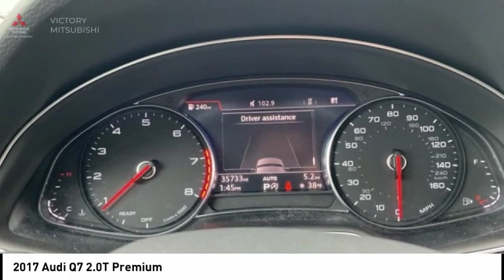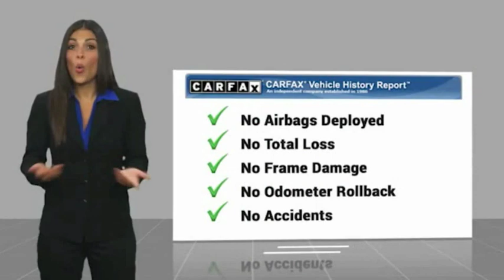2017 Audi Q7 Bronx NY 2870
2017 Audi Q7 2.0T Premium

Victory Mitsubishi
4070 Boston Road

Welcome to Victory Mitsubishi! We offer a combined inventory of 400 cars new and pre-owned vehicles and all come with a quality assurance inspection also our new cars have an unprecedented 10 year 100k mile warranty we also have vehicles car for any want or purpose. Come in to test drive this Audi Q7 2.0T Premium today! Priced below KBB Fair Purchase Price! *.brCARFAX One-Owner.br2017 Audi Q7 2.0T Premium quattro Tofana White Crystal Effect 4D Sport Utility Reviews:br  * Plenty of the latest safety features and driving aids; Powerful supercharged V6 engine; First-class cabin comfort with vault-like quietness; Excellent IIHS safety scores Source: EdmundsbrSave yourself Time and Money - Fill out a credit application online at victorymitsubishi.com and get pre-APPROVED! Same day delivery. View our entire inventory by visiting our virtual showroom at victorymitsubishi.com - Only 2 blocks away from Exit 13 off I-95 or Minutes from exit 7 on the Hutchinson Parkway. While we make every effort to ensure the data listed here is correct, there may be instances where the pricing, options or vehicle features may be listed incorrectly. Dealer cannot be held liable for data that is listed incorrectly. Visit Victory Mitsubishi online at victorymitsubishi.com to see more pictures of this vehicle or call us at today to schedule your test drive. please refer to dealers website for exact pricing and for any incentives that we my apply!br*